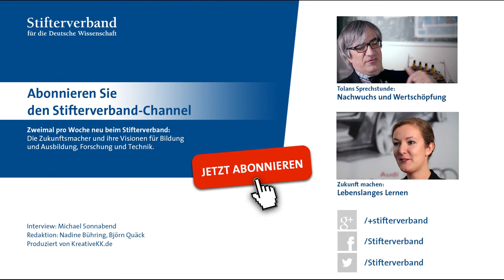Abschreiben in Doktorarbeiten / Doktortitel nur für die Karriere ☆ Interview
) Das Abschreiben bei der Anfertigung von Doktorarbeiten wird seit dem Bekanntwerden einiger prominenter Fälle in den letzten Jahren immer stärker als Problem erkannt und diskutiert. Heute gibt es viele Menschen, die einen Doktortitel nicht aus wissenschaftlichen Gründen anstreben, sondern um ihre Karriere Chancen zu verbessern. In diesem Zusammenhang stellt sich die Frage, ob das derzeitige Promotionssystem an den Hochschulen Plagiate begünstigt. Metin Tolan, Prorektor an der TU Dortmund, spricht über diese Probleme und macht einige Vorschläge wie man das Abschreiben in Doktorarbeiten verringern könnte.

Interview: Michael Sonnabend
für den Bildungskanal des Stifterverbandes

Dieses Video wurde von einem anderen YouTube Nutzer erstellt und durch eine CC-BY Lizenz für die Wiederverwendung zur Verfügung gestellt. Name: